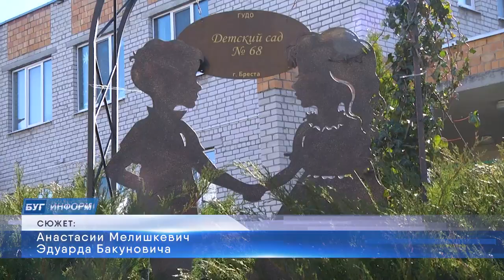2024-03-29 Экологическая акция в дошкольных учреждениях Ленинского района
Брестчане каждой весной, в рамках месячника по благоустройству объединяются в большую и дружную команду, чтобы совместными усилиями сделать свой любимый город чище и краше. К экологической акции с энтузиазмом подключились работники дошкольных образований, которые вооружившись необходимым рабочим инвентарём вышли сегодня на уборку своей территории. Наша съёмочная группа побывала в детских садах №20 и 68, а также в начальной школе – сад №2 города Бреста и понаблюдала за ходом уборки.

*Наши контакты:*
✅Телефон горячей линии:
54-63-67